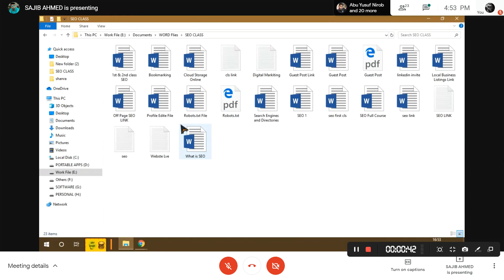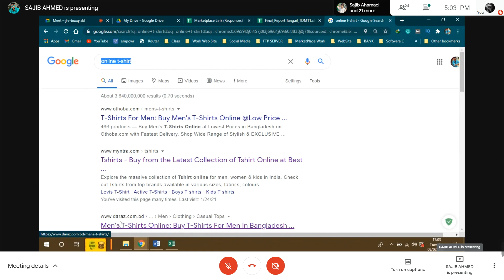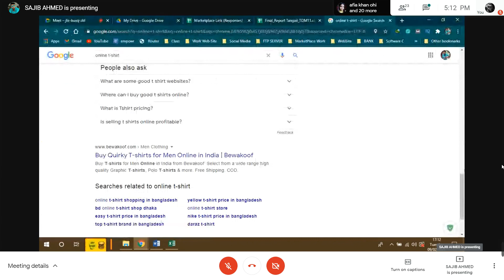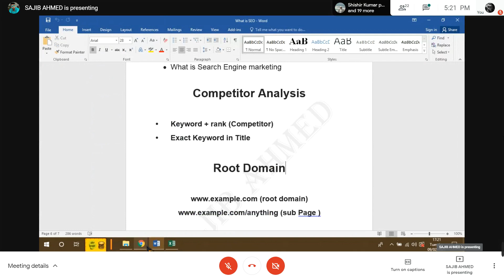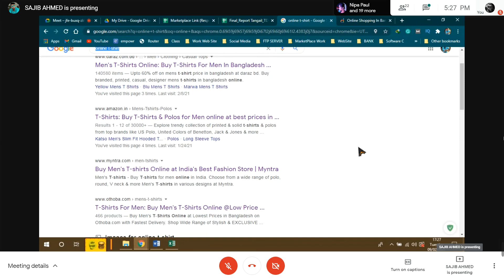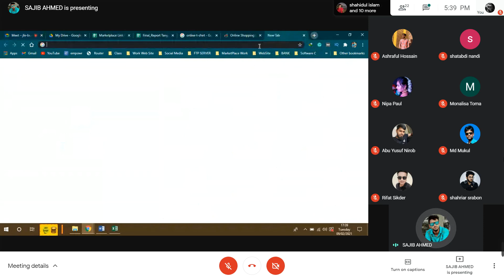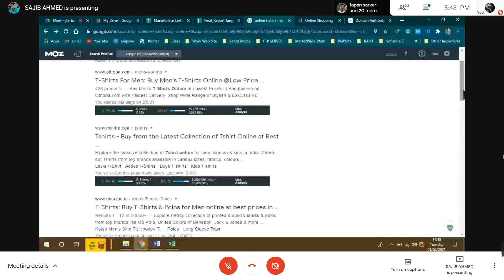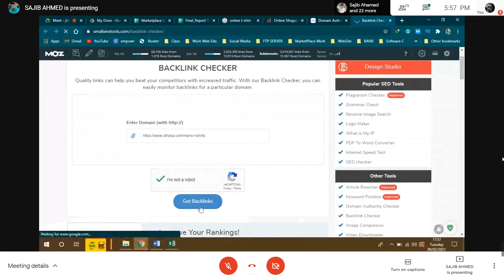Digital Marketing Class 50 Competitor Analysis LEDP Batch 11 Tangail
Learning and Earning Development Project
Online Course  Digital Marketing
Batch 11 Tangail
Trainer: SAJIB AHMAD